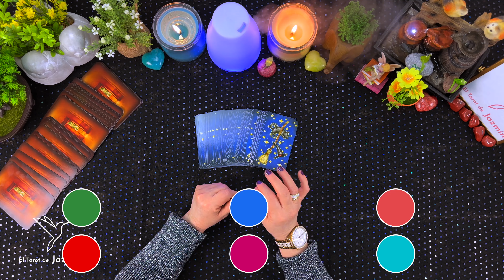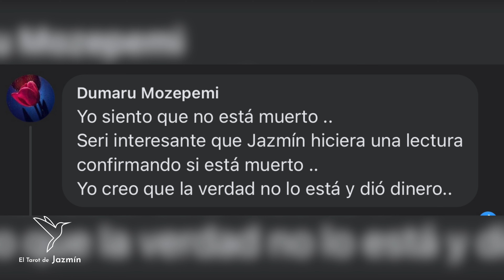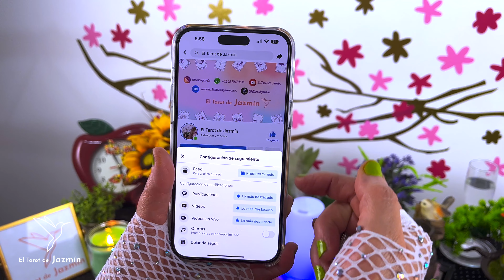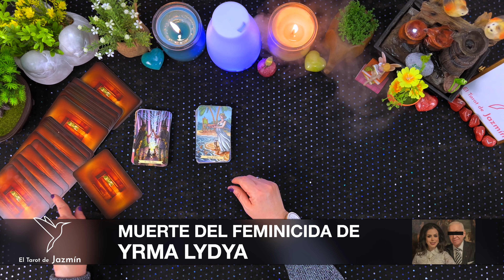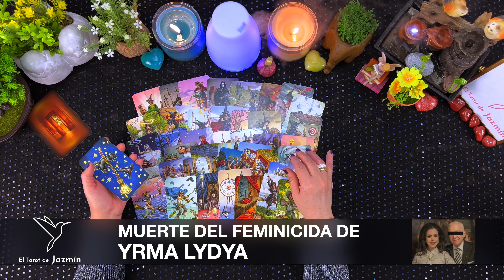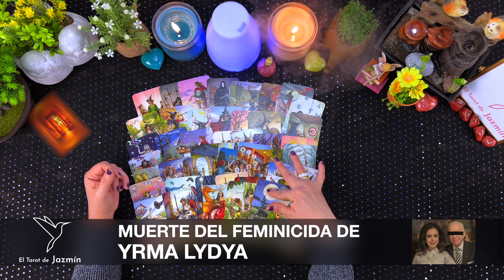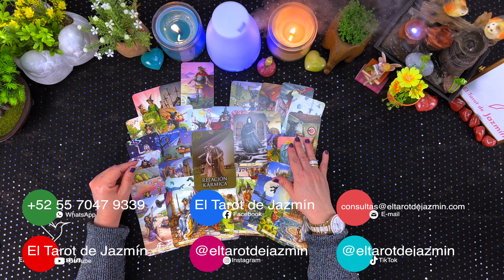Muerte de Jesús Hernández, ¿verdad o fingida? | El Tarot Responde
En este vídeo consulto con el tarot la verdad detrás del fallecimiento de Jesús Hernández.

Este vídeo lo hago con mucho respeto solo para saber la verdad del caso.